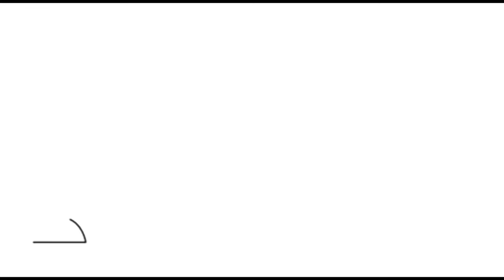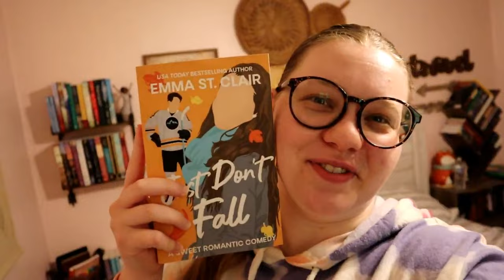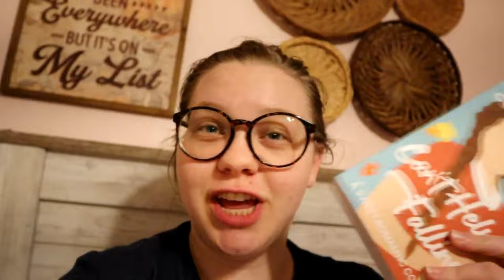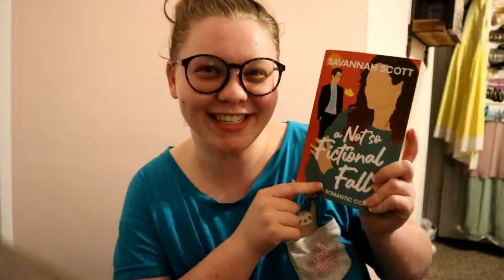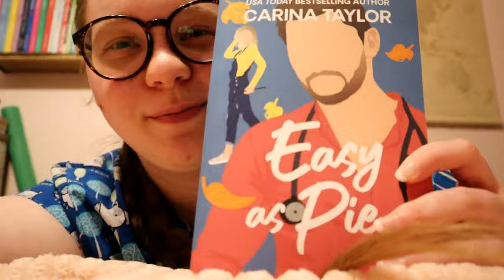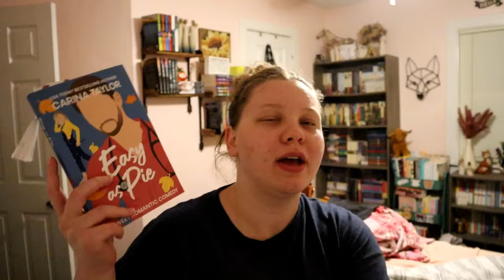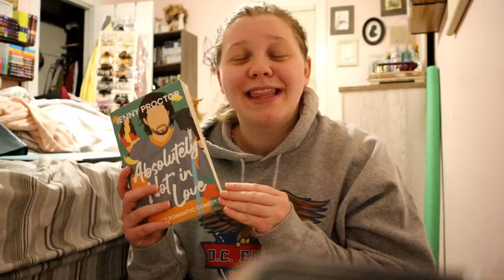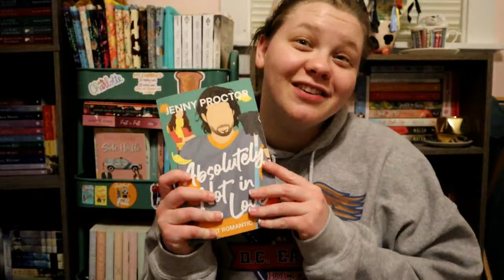'Sweater Weather' Series Vlog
Come spend the next 7+ weeks with me as I read the ENTIRE seven book, multi-author, Sweater Weather series!